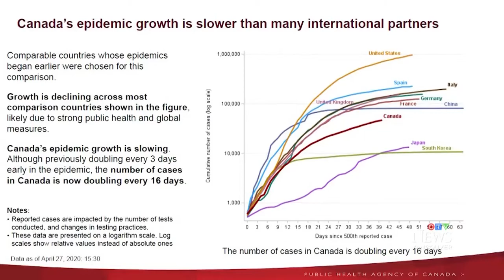The plan to reopen Canada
Prime Minister Justin Trudeau says Canada is past the worst of the COVID-19 pandemic, and that means plans to reopen the country are coming together.